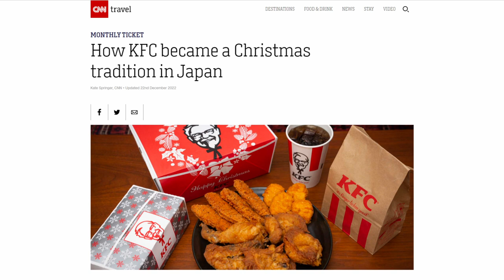Rethinking Money-Spending Traditions: Are They Worth It?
Do you have traditions that you value? Today we discuss traditions of all types and whether they are worth the money. Also, we advise on how to keep the tradition without breaking your bank account. We welcome our regular contributors Paulette Perhatch from The Writer Paulette, the one and only Len Penzo from Len Penzo dot Com, and the ever-smiling OG from this very podcast. Whether it’s finding creative alternatives to expensive gifts or rethinking the way you celebrate, we’ll provide tips and strategies for keeping your money traditions alive without going into debt.

At the midway point, Doug will give us some amazing trivia, and we will find out who starts our year-long trivia contest with a bang.